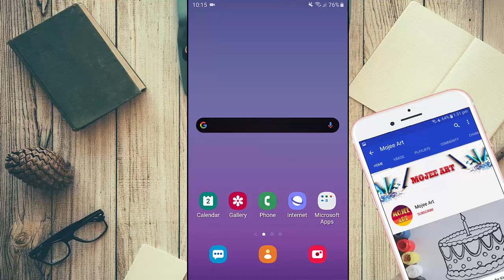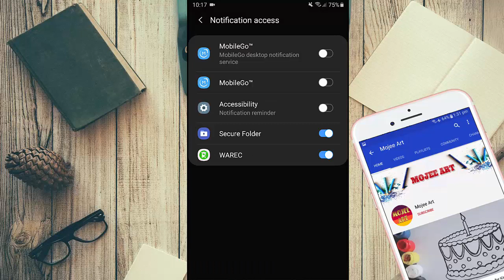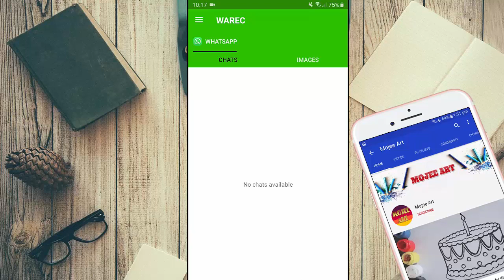Whatsapp New Cool Settings 2020 - You Should Try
Copyrights:
All material is copyrighted by the respected publishers. It is published on the internet only for the sake of Mojee Art and promoting coloring and drawings throughout the world. A complete detail of respected publishers can be given on request.